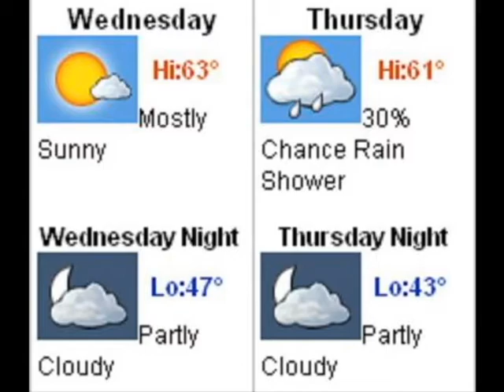News You Can Use HQ 10/20/2010